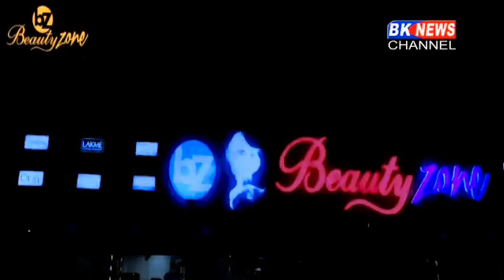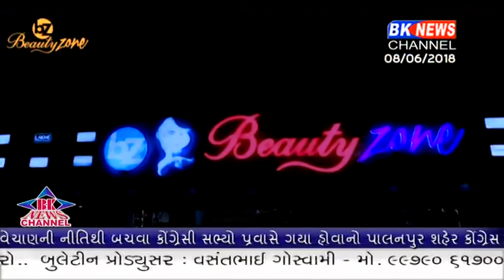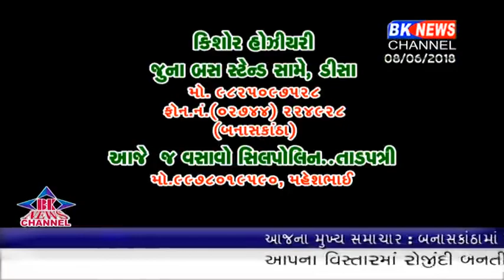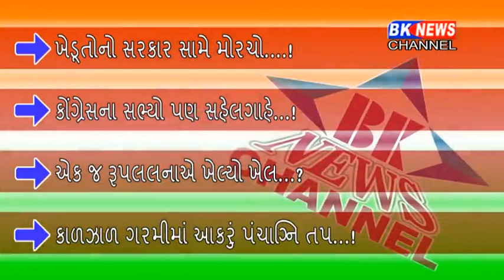08 06 2018